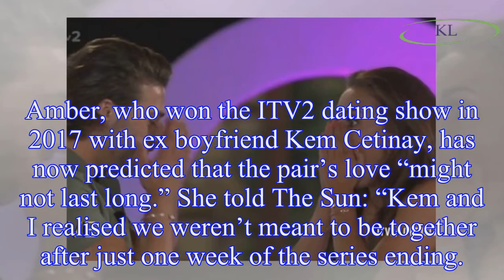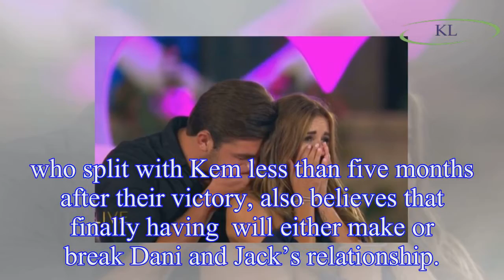Love Island winner Amber Davies sends stark warning to Dani Dyer and Jack Fincham as she predicts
Love Island winner Amber Davies sends stark warning to Dani Dyer and Jack Fincham as she predicts ‘love might not last long’
Amber Davies has sent a stark warning to her Love Island champion successors Dani Dyer and Jack Fincham following their win.
Host Caroline Flack announced Dani and Jack as winners of the show as the